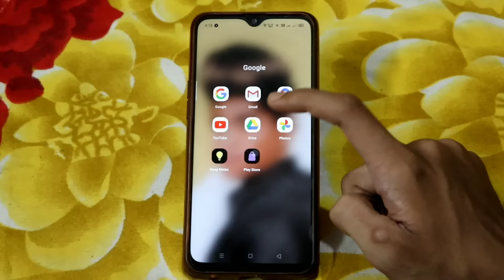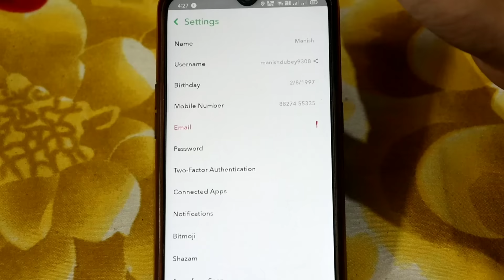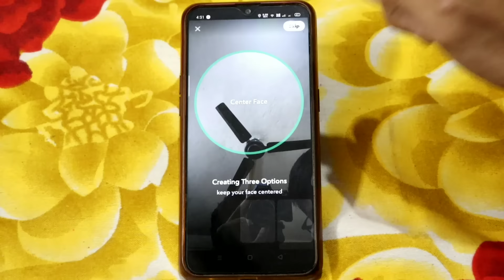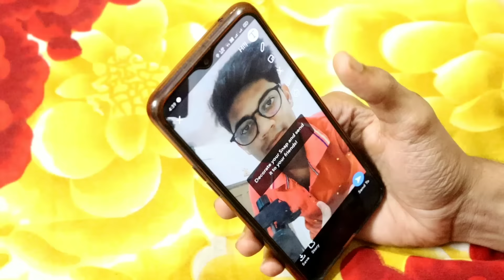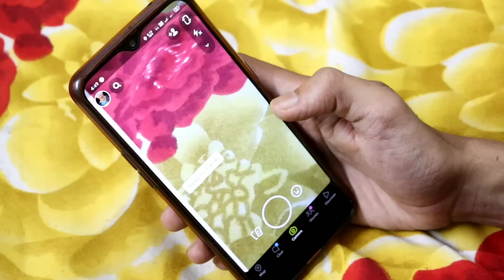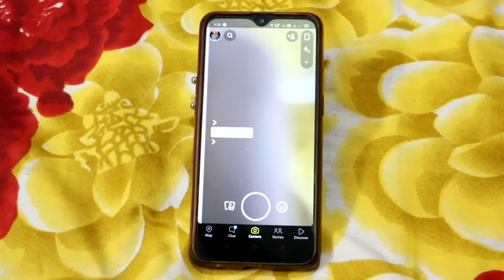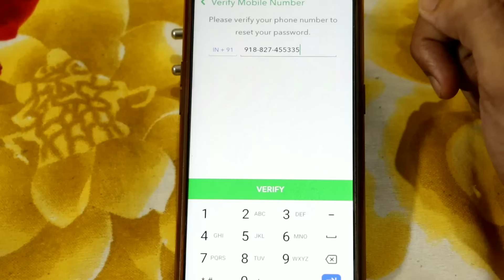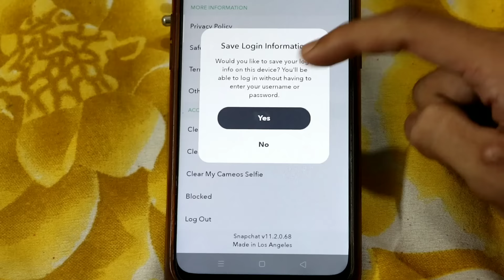How To Use Snapchat For Beginners In Hindi | Snapchat Kaise Use Kare | Snapchat Full Tutorial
in this video i am gonna tell you full tutorial of snapchat like how to create snapchat account, snapchat settings, how to set profile picture on snapchat, how to make videos on snapchat, how to upload stories on snapchat, how to mention on snapchat story, how to edit photos on snapchat, how to save or download instagram photos and videos on mobile phone gallery, how to add friends on snapchat and how to send message on snapchat, how to change snapchat password and how to forget snapchat password, how to enable two factor authentication on snapchat and how to logout snapchat account etc. so if you want to know how to use snapchat in hindi so watch this video till end.

हिन्दी : नमस्ते दोस्तों इस विडिओ मे मै आपको बताऊँगा की स्नैपचैट क्या है स्नैपचैट को डाउनलोड कैसे करे और स्नैपचैट को इस्तेमाल कैसे करे |

🔵 My Gears :-
50 MM Lens
Tripod For DSLR
Tripod For Mobile
Ring Light
Tripod For Ring Light
Green Screen
Motivation Wall Posters
Artificial Tress

🟡 MY GADGETS RECOMMENDATIONS ✅

TIME STAMPS
0:00 - Snapchat Kya Hai (Introduction Of Snapchat In Hindi)
2:23 - Snapchat Par Account Kaise Banaye
6:01 - Snapchat Account Ki Setting Kaise Kare
8:30 - Snapchat Account Me Profile Picture/Dp Kaise Set Kare
11:41 - Snapchat Mw Videos Kaise Banaye
13:01 - Snapchat Par Story Kaise Lagaye
13:36 - Snapchat Me Menrion Kaise Karte Hai
14:56 - Snapchat ME Photo Edit Kaise Kare
17:13 - Snapchat Ki Photos Videos Ko Galllery ME Save Kaise Kare
19:22 - Snapchat Features Explained In Hindi
20:40 - Snapchat Par Friend Request Kaise Bheje Aur Snapchat Me Message Kaise Kare
23:07 - Snapchat Password Change Kaise Kare
24:11 - Snapchat Password Bhul Gaye To Kya Kare
25:35 - Snapchat Me Two Factor Authentication Kaise Enable Kare
27:24 - Snapchat Account Ko Logout Kaise Kare